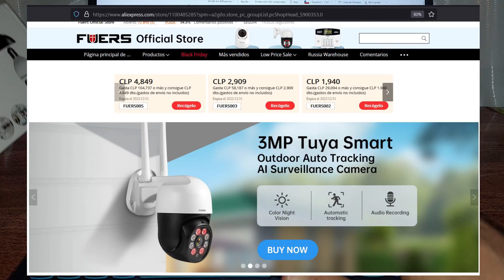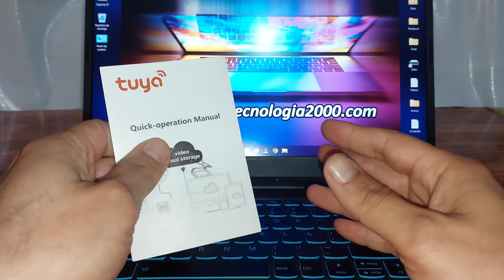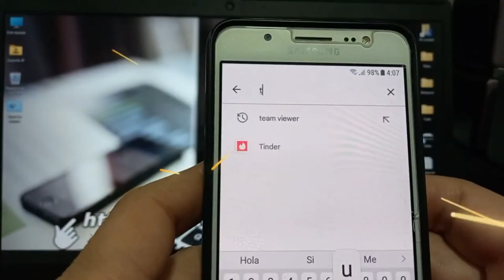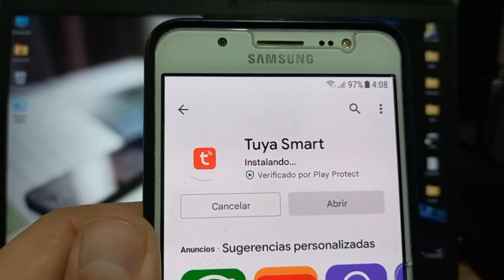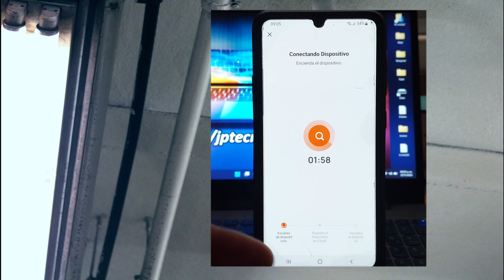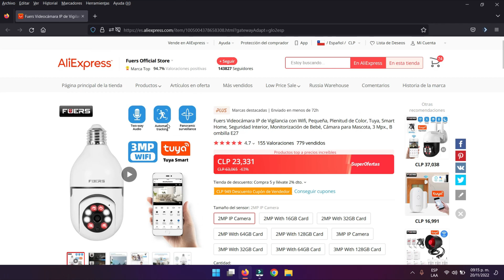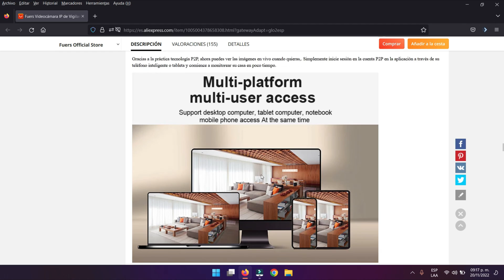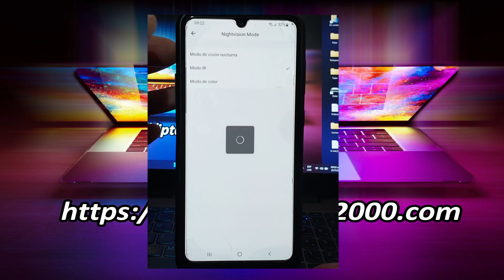Cómo Conectar Cámara IP Bombillo💡Via Wifi con APP TUYA Cámara Tipo Foco, Ampolleta ¡NUEVO!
VER EN TELÉFONO CÁMARA DE SEGURIDAD WIFI TIPO BOMBILLO💡, FOCO O AMPOLLETA. Para interiores.
En éste vídeo explico la forma mas fácil para conectar una cámara WiFi y sincronizarla con tu Smartphone, teléfono Android y iPhone, este método te funciona para la mayoría de cámaras de seguridad disponibles en el mercado.
Utilizaremos la APP TUYA SMART, nos apoyaremos en un Router con conexión a internet para que puedas ver tu cámara remotamente desde cualquier lugar.
Puedes usar esta cámara de vigilancia para interiores, también la puedes colocar bajo techo en exteriores y protegiéndola de la intemperie.
Acá el link del producto mostrado en el video:
Links de interés:
👉👉👉👉Página Web Oficial del Canal👈👈👈👈